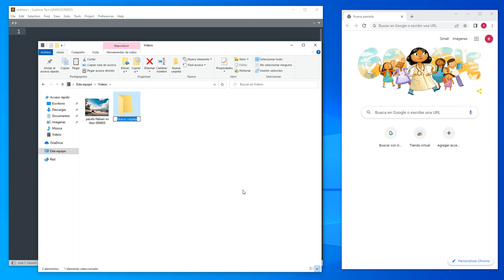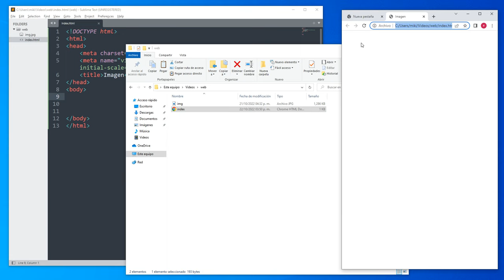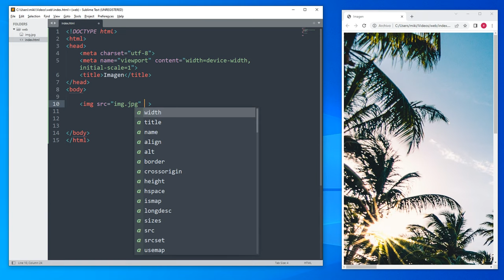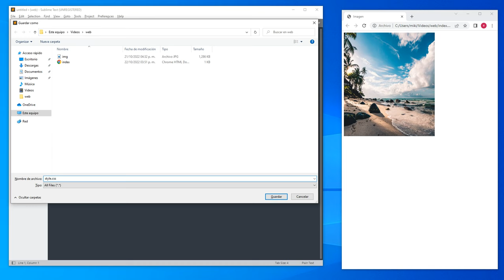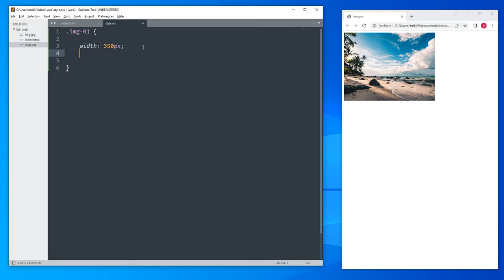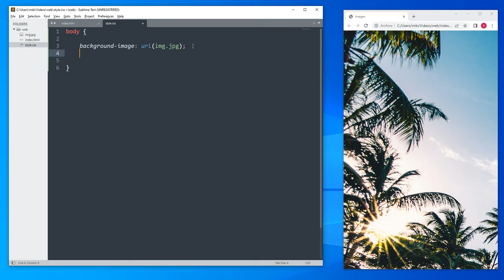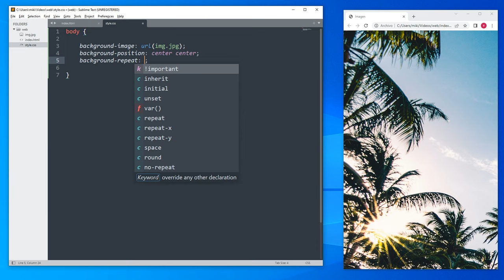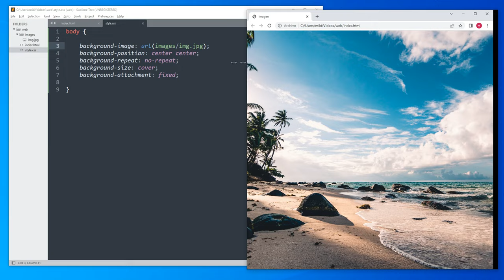como INSERTAR una IMAGEN en HTML SUBLIME TEXT 🔋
En este tutorial veremos como insertar una imagen en html sublime text